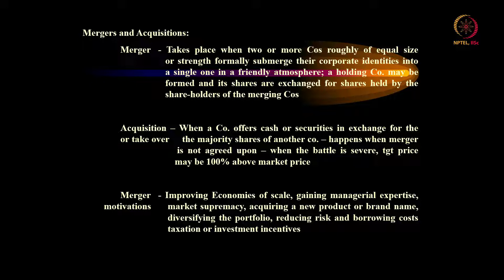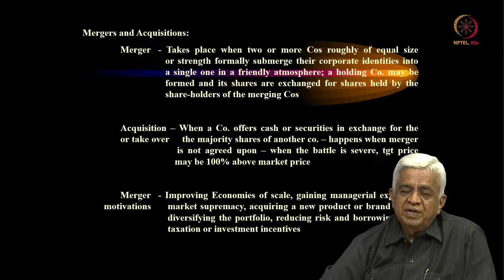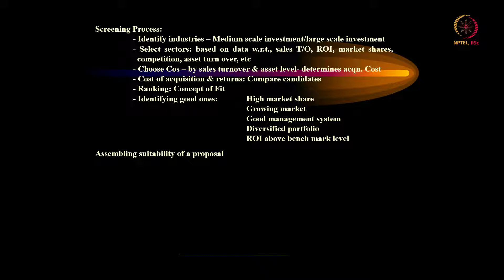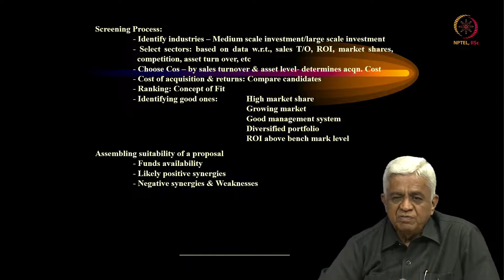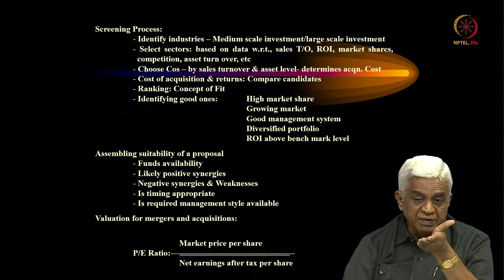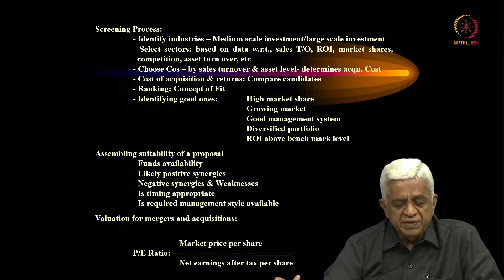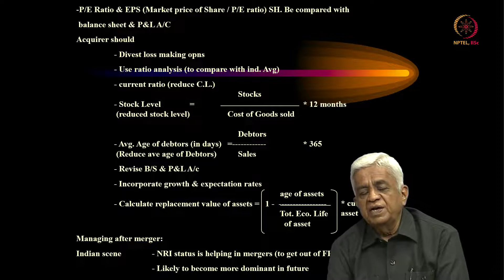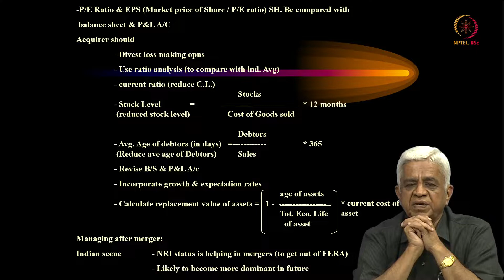Lec 33 Mergers & Acquisitions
Motivations for M&A